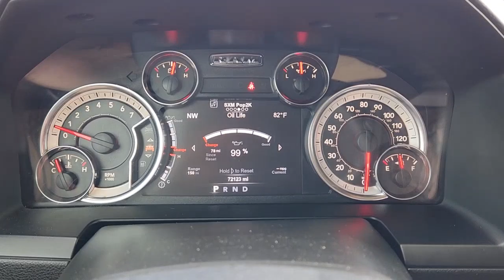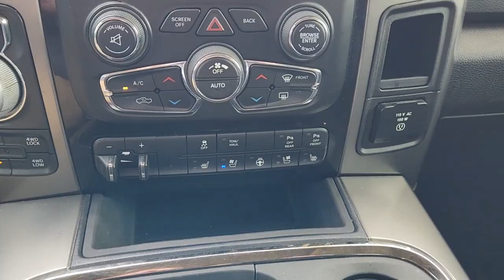2018 Ram 1500 Granbury, Fort Worth, Dallas, Weatherford, Cresson UN232097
Granite Crystal Metallic Clearcoat Used 2018 Ram 1500 Sport available in 4601 E US HWY 377, Granbury, Texas at Granbury NIssan. Servicing the Granbury, Fort Worth, Dallas, Weatherford, Cresson, TX area.

Granbury Nissan
4601 E US Hwy 377

This 2018 Ram 1500 comes equipped with ** Bluetooth ** Alloy Wheels ** Keyless Entry ** USB Port 1500 Sport 4D Crew Cab HEMI 5.7L V8 Multi Displacement VVT 8-Speed Automatic 4WD Granite Crystal Metallic Clearcoat Black Leather 115V Auxiliary Power Outlet 1-YR SiriusXM Guardian Trial 20 x 9 Polished Aluminum Wheels 3.21 Rear Axle Ratio 4 Adjustable Cargo Tie-Down Hooks 4-Wheel Disc Brakes 5-Year SiriusXM Traffic Service 5-Year SiriusXM Travel Link Service 6 Speakers 8.4 Touchscreen Display ABS brakes Active Grille Shutters Adjustable pedals Air Conditioning Alloy wheels AM/FM radio: SiriusXM Apple CarPlay Apple CarPlay/Android Auto Audio Jack Input for Mobile Devices Auto High Beam Headlamp Control Auto-dimming door mirrors Auto-dimming Rear-View mirror Automatic temperature control Black Exterior Truck Badging Black Painted Honeycomb Grille Black Ram Tailgate Nameplate Black Tubular Side Steps Brake assist Bucket Seats Bumpers: body-color Center Hub Class IV Receiver Hitch Cloth Bucket Seats Compass Convenience Group Delay-off headlights Driver door bin Driver vanity mirror Dual front impact airbags Dual front side impact airbags Electronic Shift Electronic Stability Control Emergency communication system: SiriusXM Guardian Flat Black 5.7L Hemi Badge Folding Flat Load Floor Storage Front & Rear Rubber Floor Mats Front anti-roll bar Front Bucket Seats Front Center Armrest w/Storage Front dual zone A/C Front fog lights Front reading lights Front wheel independent suspension Full Length Upgraded Floor Console Fully automatic headlights Garage door transmitter Google Android Auto GPS Antenna Input GPS Navigation HD Radio Heated door mirrors Heated Front Seats Heated front seats Heated steering wheel High Back Seats Illuminated entry Integrated Voice Command w/Bluetooth Keyless Enter-N-Go Leather steering wheel LED Bed Lighting Low tire pressure warning Media Hub (2 USB AUX) Occupant sensing airbag Outside temperature display Overhead airbag Overhead console Panic alarm ParkSense Front/Rear Park Assist System ParkView Rear Back-Up Camera Passenger door bin Passenger vanity mirror Power door mirrors Power driver seat Power Lumbar Adjust Power steering Power Sunroof Power windows Quick Order Package 26Q Night (DISC) Radio data system Radio: Uconnect 4C Nav w/8.4 Display Radio: Uconnect 4C w/8.4 Display RamBox Cargo Management System Rear 60/40 Split Folding Seat Rear anti-roll bar Rear seat center armrest Rear step bumper Remote keyless entry Remote USB Port SiriusXM Satellite Radio SiriusXM Travel Link Speed control Split folding rear seat Sport Performance Hood Steering wheel mounted audio controls Tachometer Tilt steering wheel Tip Start Traction control Trailer Brake Control Tri-Fold Tonneau Cover Trip computer Turn signal indicator mirrors USB Host Flip Variably intermittent wipers Voltmeter Wheels: 20 x 9 Semi-Gloss Black Aluminum 1500 Sport 4D Crew Cab HEMI 5.7L V8 Multi Displacement VVT 8-Speed Automatic 4WD Granite Crystal Metallic Clearcoat Black Leather.brbrGranite Crystal Metallic Clearcoat 2018 Ram 1500 Sport HEMI 5.7L V8 Multi Displacement VVT 4WD 8-Speed AutomaticbrbrThank you for considering Granbury Nissan. We started in the car business 20+ years ago and decided to use our expertise to serve our customers better than anyone else. From Sales Service to Parts. Granbury Nissan carries with it a dedication to excellence that cant be beat.brbrbrConvenience Group (Auto High Beam Headlamp Control and Keyless Enter-N-Go) Quick Order Package 26Q Night (DISC) (Black Exterior Truck Badging Black Painted Honeycomb Grille Black Ram Tailgate Nameplate Center Hub Flat Black 5.7L Hemi Badge and Wheels: 20 x 9 Semi-Gloss Black Aluminum) 1500 Sport 4D Crew Cab HEMI 5.7L V8 Multi Displacement VVT 8-Speed Automatic 4WD Granite Crystal Metallic Clearcoat Black Leath
GPS Navigation|Convenience Group|Quick Order Package 26Q Night (DISC)|1-YR SiriusXM Guardian Trial|5-Year SiriusXM Travel Link Service|6 Speakers|AM/FM radio: SiriusXM|Audio Jack Input for Mobile Devices|GPS Antenna Input|HD Radio|Radio data system|Radio: Uconnect 4C Nav w/8.4 Display|Radio: Uconnect 4C w/8.4 Display|Remote USB Port|SiriusXM Satellite Radio|Air Conditioning|Automatic temperature control|Front dual zone A/C|Power driver seat|Power Lumbar Adjust|Power steering|Power windo